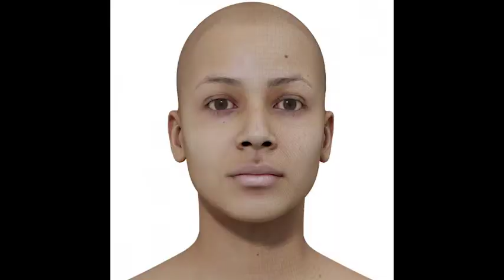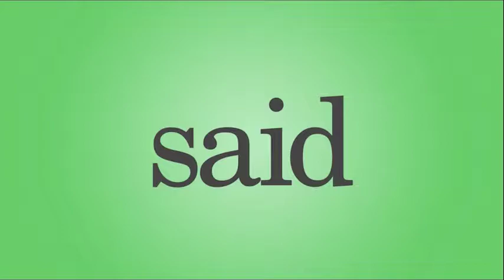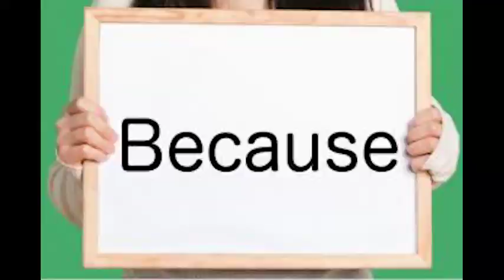Land Down Under but every word is a Google image